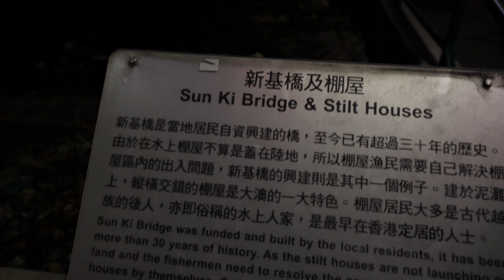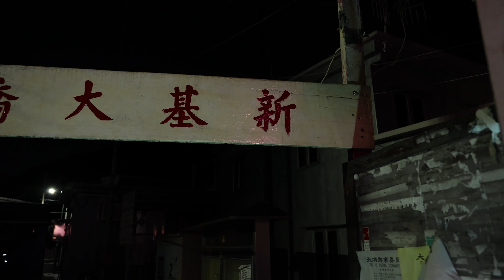香港中秋節 - 大澳水鄉花燈節2021 - 大澳新基橋 - 4K影片 - 背景歌曲 - 夜上海 難忘的初戀情人 但願人長久 月半小夜曲 -- Maria & Sunny Band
香港中秋節 - 大澳水鄉花燈節2021 - 大澳新基橋 - 4K影片
背景歌曲 - 夜上海 難忘的初戀情人 但願人長久 月半小夜曲 -- Maria & Sunny Band
2021年9月14日 - 影片拍攝   Ngan Piu
海外及本地朋友支持Maria & Sunny / For the support from overseas and local:
或
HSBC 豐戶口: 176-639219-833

本地朋友支持 / For the support from local:
轉數快支付系統識別碼 / FPS identifier code: 3599628

FACEBOOK - Maria & Sunny - 音樂分享時間地點會在Facebook公佈

Maria & Sunny Band
Maria 香港TVB聲寶之夜冠軍 - 結他 Sunny